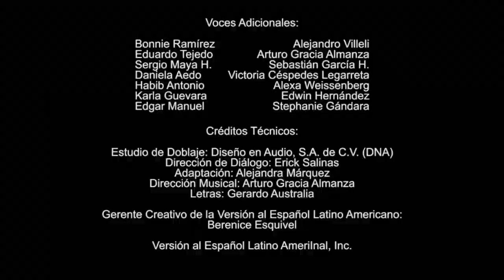Monster at work Nueva Temporada Disponible Disney + Disney Junior LA